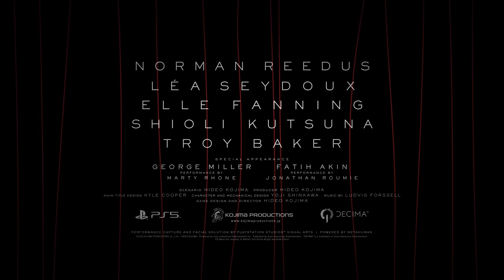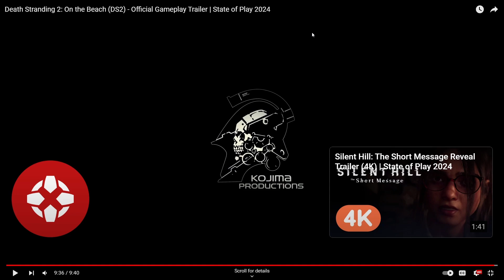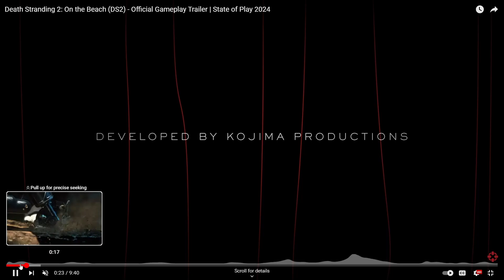Death Stranding 2 Proves Kojima Jumped the Circus and Embraced Clown World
I was neither impressed nor pleased by Death Stranding 2: On the Beach. Kojima is not making what he used to.